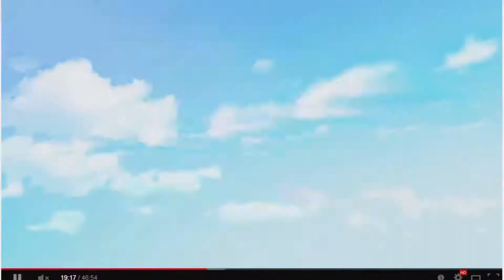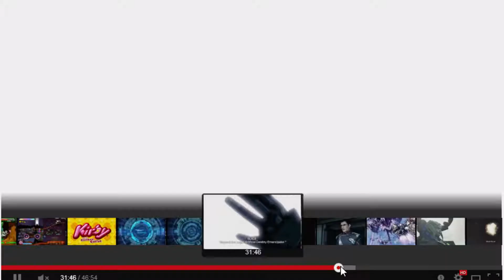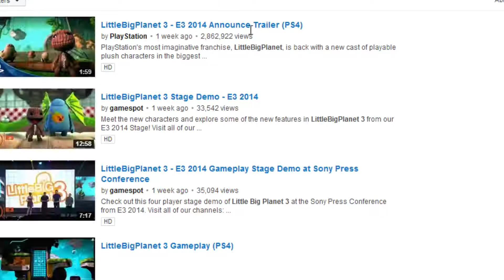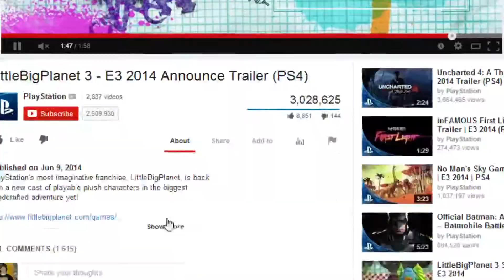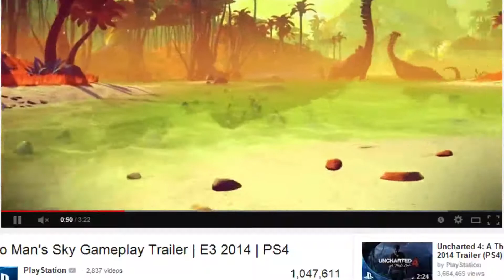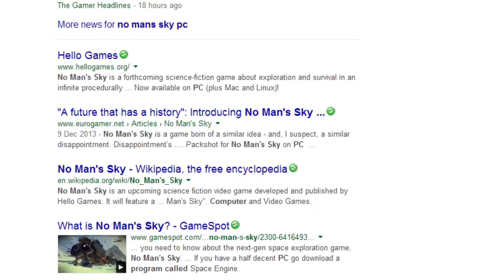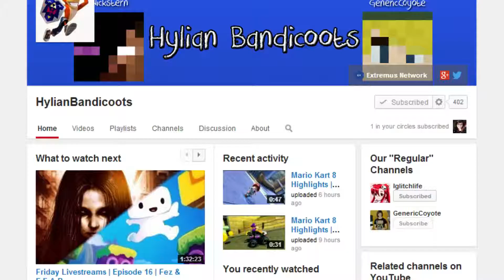Post-E3 2014 Thoughts! | Game Seminar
Ethan and Nick discuss the E3 2014 announcements, focusing mainly on Nintendo's digital event.